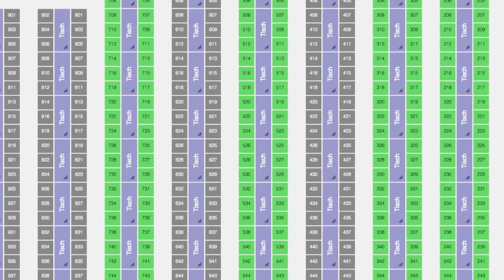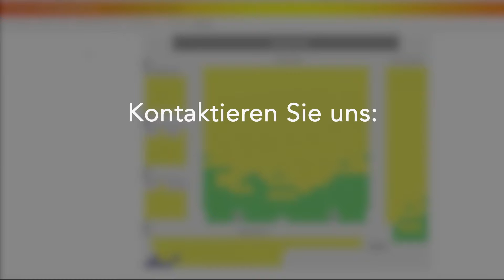TICKETVORVERKAUF.CH EVENT-TICKETS GANZ EINFACH!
So haben Sie Ihren Anlass im Griff!

Nicht nur für den Besucher bietet ein Online-Reservationssystem viele Vorteile. Auch für Sie als Veranstalter eröffnen sich neue Möglichkeiten. Ihr Anlass lässt sich viel besser im Voraus kalkulieren. Dadurch können Sie Kosten sparen und sogar zusätzlich Geld mit einem Ticketsponsor verdienen.

Mit CHF 1.- pro Ticket / Platz können Sie Ihren Besuchern innert kürzester Zeit einen professionellen Vorverkauf anbieten.

Keine Staffelpreise! Unabhängig vom Ticketpreis, es bleibt bei CHF 1.- pro Ticket.

Wir richten alles für Sie ein, damit Sie sich um Ihren Anlass kümmern können!

Verschiedenste Szenarios sind realisierbar:
– Online Platz-Reservation – Tickets an der Abendkasse bezahlen und beziehen
– Online Platz-Reservation mit Online Ticketkauf zum selber ausdrucken – print@home
– Einrichtung beliebig vieler Vorverkaufsstellen (zB Telefonreservation, oder Ticketverkauf in einem Geschäft)

Auch nicht-nummerierte Sitzplätze / Stehplätze sind möglich (z.B für ein Bandkonzert)

Keine spezielle Hardware nötig: mit einem Internetanschluss, PC/Mac und Drucker sind Sie dabei!

Fragen Sie uns unverbindlich an, wir beraten Sie gerne!